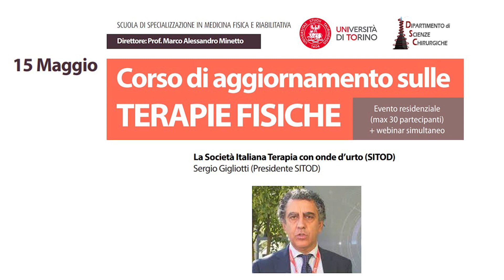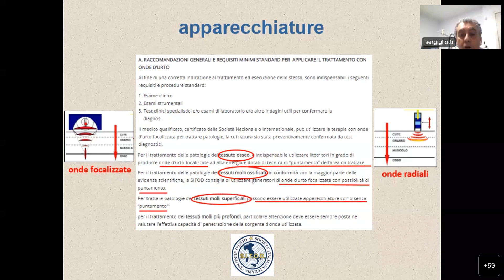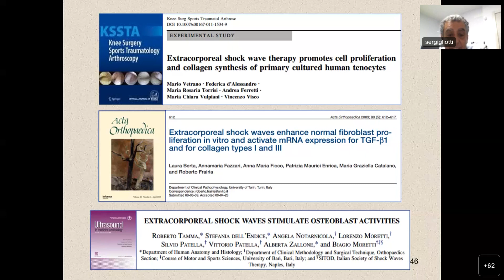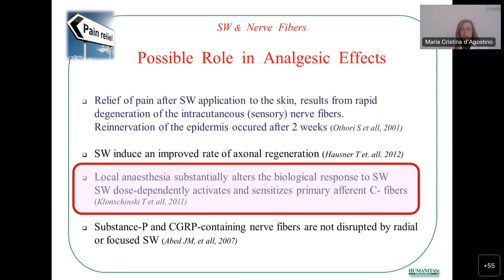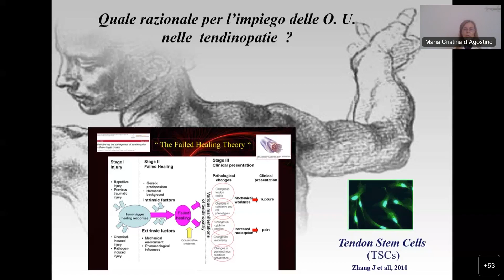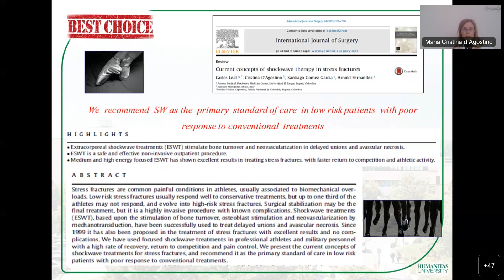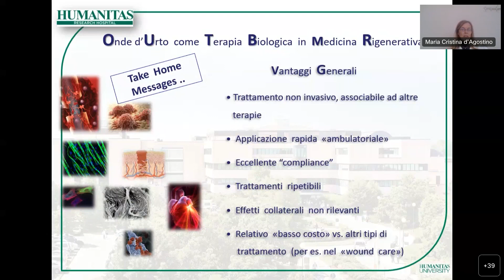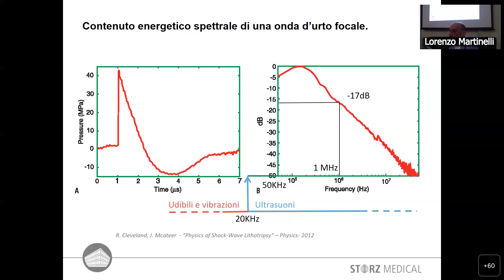“Corso di aggiornamento sulle terapie fisiche” - 15 maggio 2023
“Corso di aggiornamento sulle terapie fisiche” + webinar simultaneo, Torino 15 maggio